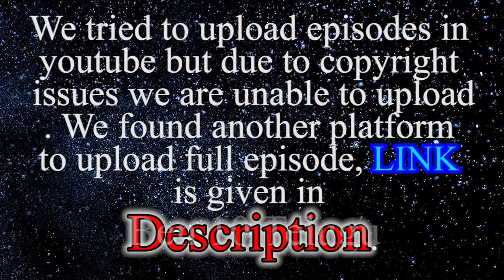Ben 10 Telugu Season 4 Episode 6(Link)